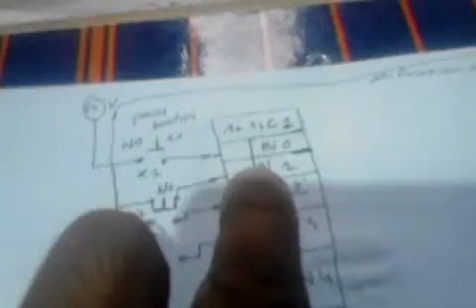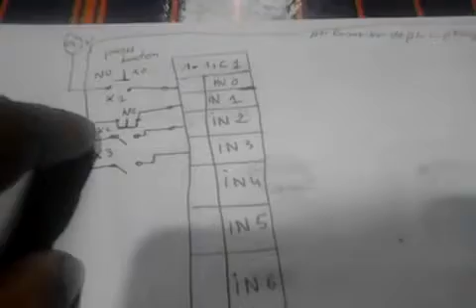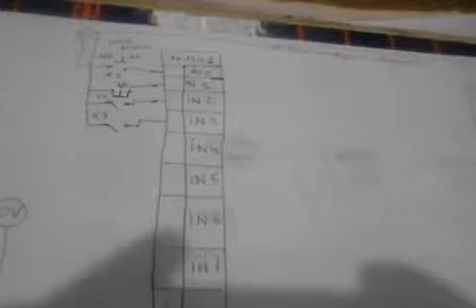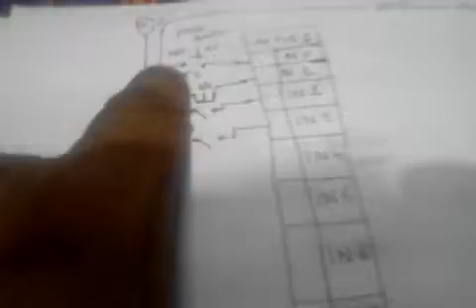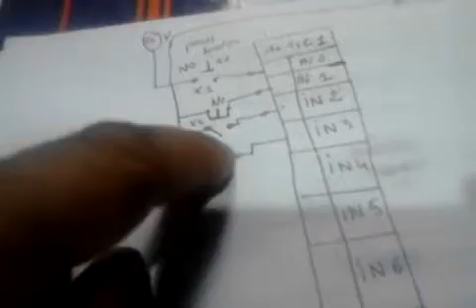comment brancher un plc avec des interrupteurset voyants